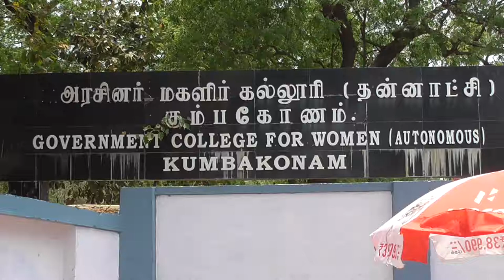Kumbakonam News March 2018 Govt Womens College Convocation Media R Prabakaran on 24 03 2018